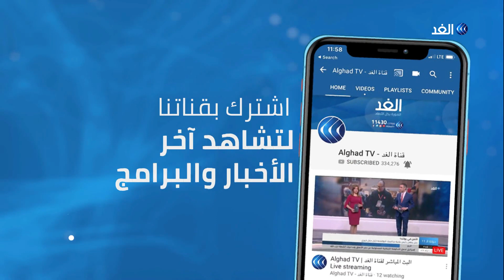ما الأصداء المتوقعة لاستقالة وزير الخارجية اللبناني ناصيف حتي؟.. محلل سياسي يجيب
قبل رئيس الوزراء اللبناني حسان دياب استقالة وزير الخارجية ناصيف حتي وباشر دياب مشاوراته لتعيين وزير جديد حيث التقى الرئيس ميشيل عون في قصر بعبدا بينماتحدثت مصادر لبنانية عن عدة أسماء مرشحة خلفا لحتي من بينها مستشار رئيس الجمهورية السفير شربل وهبة. وفي بيان له انتقد ناصيف حتي غياب  ما وصفها بالارادة الفاعلة في لبنان.مشيرا الى ان لبنان يشهد أزمات متعددة الأشكال كما حذر من تحول لبنان إلى دولة فاشلة على حد تعبيره.

المزيد من التفاصيل مع مراسل الغد من بيروت الدكتور توفيق شومان المحلل السياسي